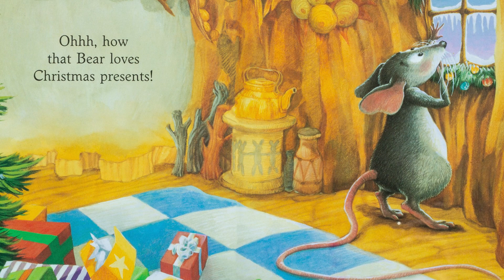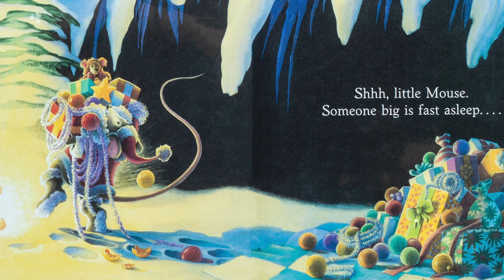Merry Christmas Big Hungry Bear! by Don and Audrey Wood. Read Aloud Storytime on You Can Learn Now.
This Christmas story stars our favorite characters: the Little Mouse and the Big Hungry Bear.  The Little Mouse is sad that the Big Hungry Bear doesn't get any Christmas presents. He decides to do something about it.  Read this story with your little ones to get into the Holiday Spirit of giving and kindness. It's a great jumping off point to have a conversation about plans for being kind and giving in their own lives!  Artistically read with educational content produced by "You Can Learn Now."